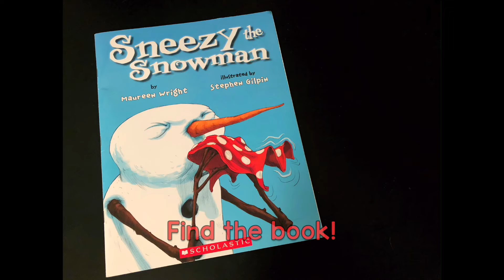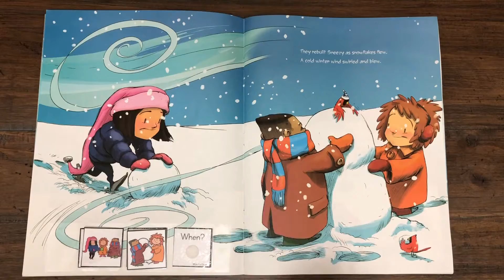How to Make an Adapted Piece Book Set Video Guide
Using adapted books in the classroom brings so many benefits to you and your students. Book discussions, comprehension practice, fluency… the list could go on and on.

And adapted books aren’t just for the special needs classroom or your lower level readers. They’re for everyone. Let's prep an adapted piece book set together!

SOUND NOT WORKING?